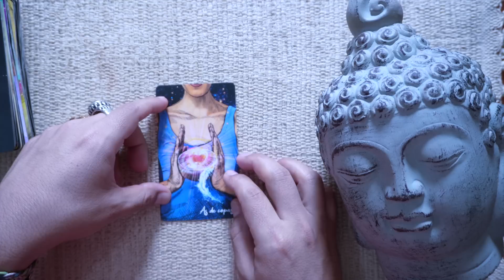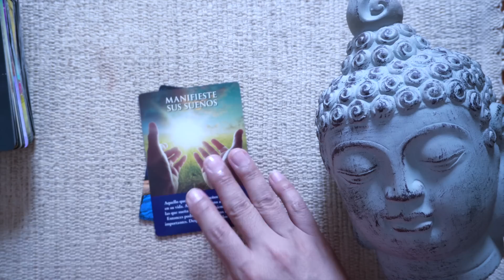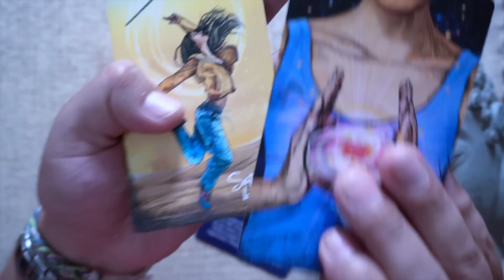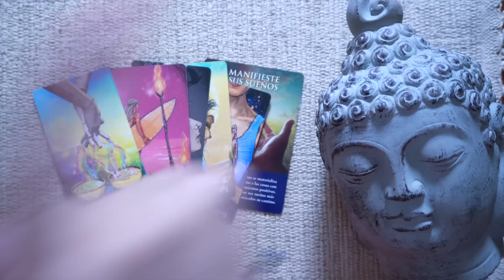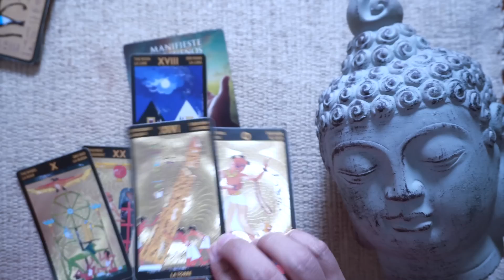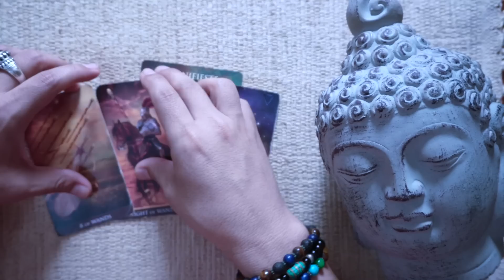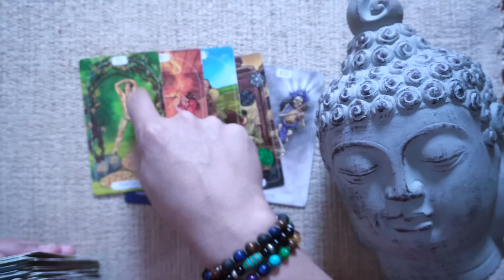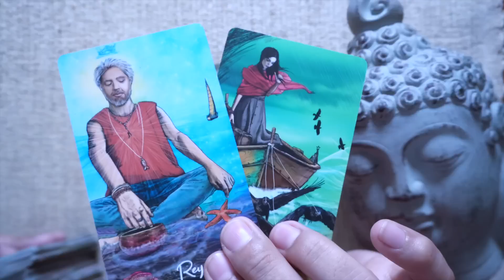ESCORPIO ♏️ BONUS❤️💋ELLOS TE ROGARAN POR QUE TU LO IGNORARAS 😱 ESTARAN TRISTES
DONACIONES

INSTAGRAN